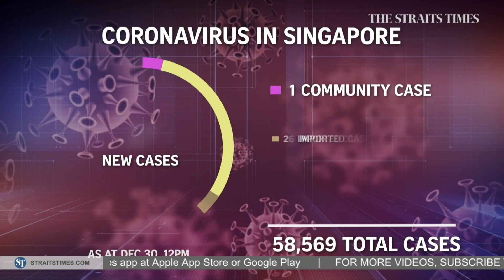27 new Covid-19 cases on Dec 30 including 1 in the community | THE BIG STORY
There were 27 new coronavirus cases confirmed as at Wednesday noon (Dec 30), taking Singapore's total to 58,569. Read the story

There were 26 imported cases and 25 of them were placed on stay-home notices or isolated on arrival in Singapore, said the Ministry of Health (MOH).

The remaining imported case was a pilot with Singapore Airlines who had tested negative for Covid-19 on return to Singapore but developed symptoms later.

Meanwhile, a karaoke outlet has been ordered to suspend operations for 20 days for failing to comply with Covid-19 safe management measures on Christmas Day.